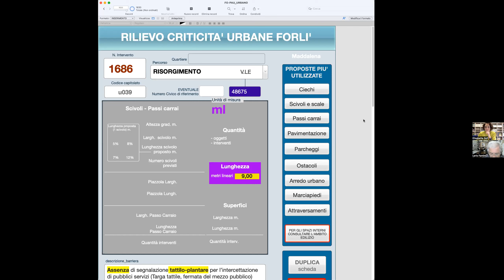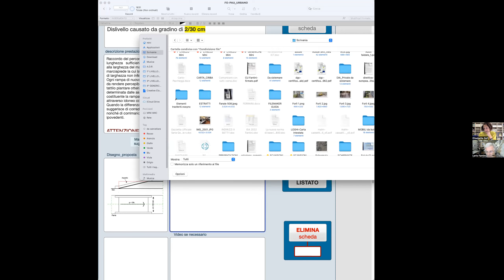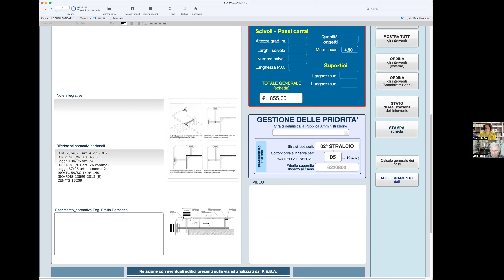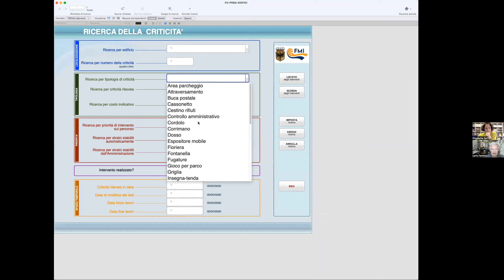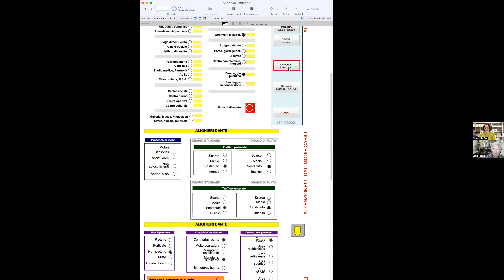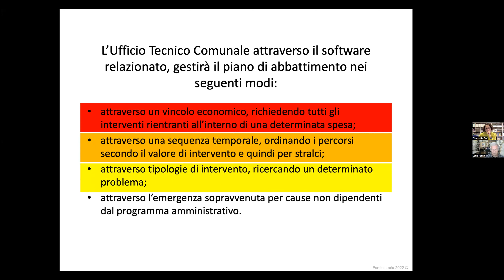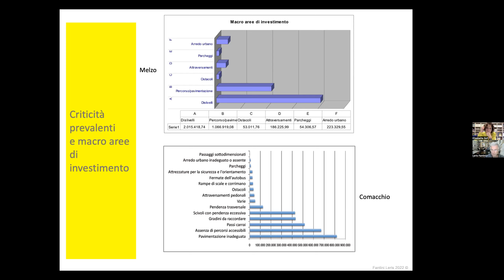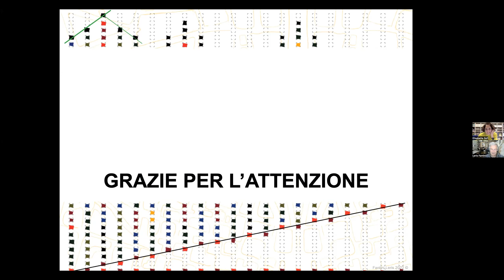Seminario PEBA Modulo 3 Intervento Leris Fantini parte 2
Intervento di Leris Fantini di CERPA Italia onlus: Documentazione preliminare necessaria ai rilevatori, rilievo sul campo, strumenti e metodi, elaborazione e restituzione dati del 18 ottobre 2022. Per maggiori informazioni sul seminario "PEBA, strumenti di progettazione inclusiva"